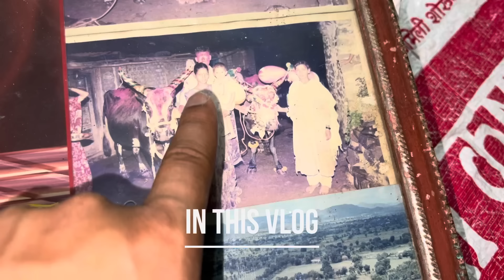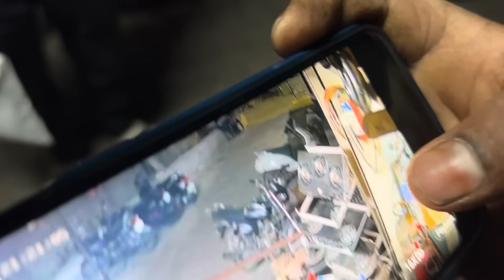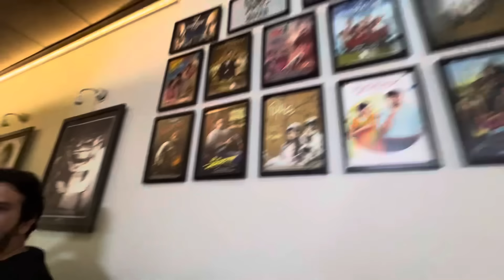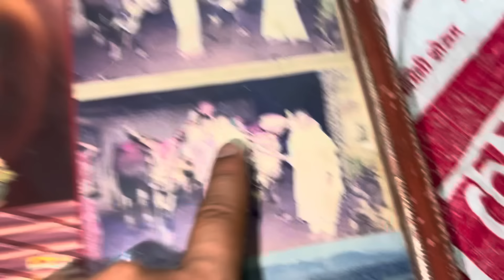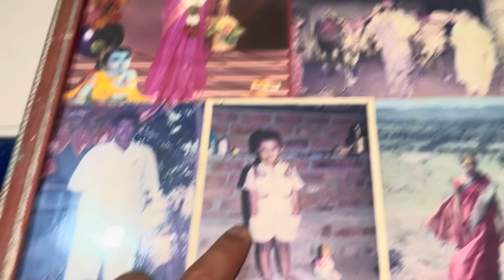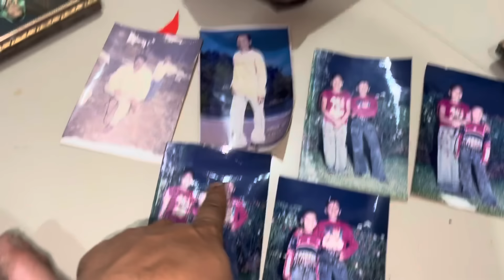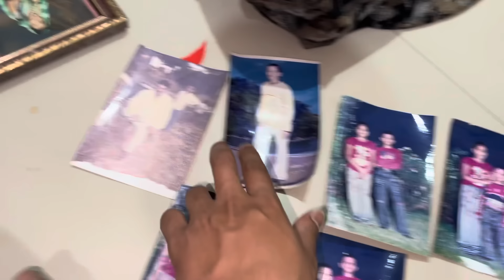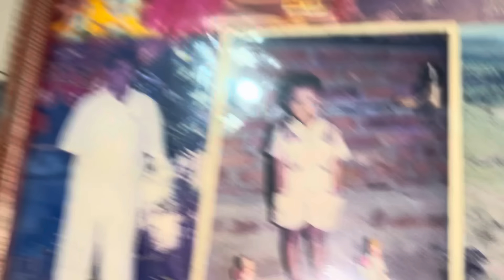Mummy aani maze 20 yers old photo’s🥹❤️ & shop samorun customer chi Bike ￼geli चोरीला 😅akyajadhav